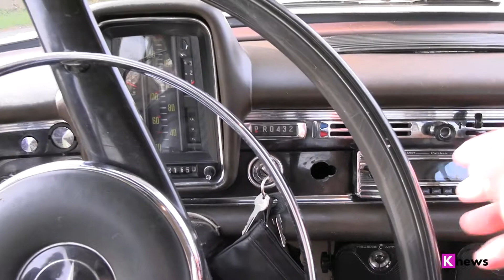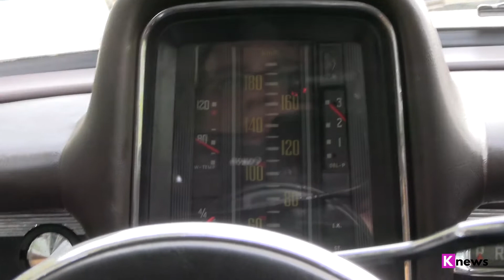Mercedes 230 - W 110 (kleine Heckflosse)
Baujahr: 1965
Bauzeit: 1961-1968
Hubraum: 2281 cm²
Leistung: 120 PS
Höchstgeschwindigkeit: 175km/h
Leergewicht: 1305 kg
Sitzplätze: 5
Motor: 6 Zylinder Reihenmotor

Der obere Mittelklasse Wagen wurde für einen Neupreis von ca.
12.000,- D-Mark verkauft.

Tagestarif* Selbstfahrer
230,- Euro
inkl. 200 km, jeder weitere Kilometer wird mit 0,30 Euro berechnet.
Sitzplätze für 5 Personen.
zzgl. Kraftstoff, Voll-Voll Tankregelung

Wochenendtarif ** Selbstfahrer
Kurzer Tarif (Sa-So) 440,- Euro
Langer Tarif (Fr-Mo) 460,-Euro
inkl. 400 km, jeder weitere Kilometer wird mit 0,30 Euro berechnet.

Kamera: Anja Brunner, Marcel Brunner
Sprecher: Anja Brunner
Eigentümer Fahrzeug: Rostlaube Dresden - Fritzi Adam